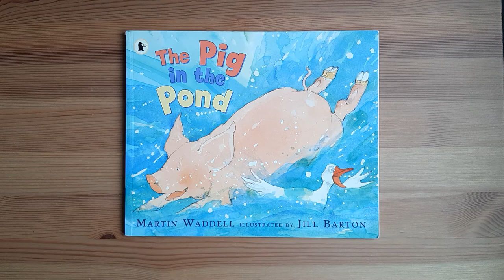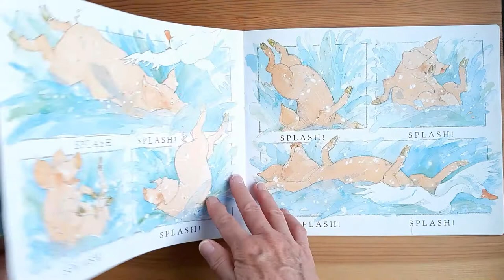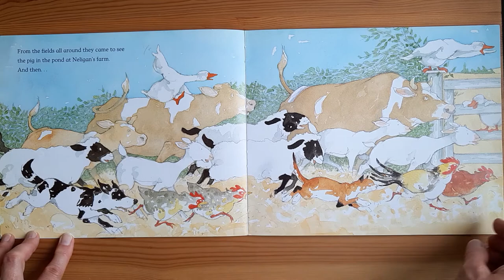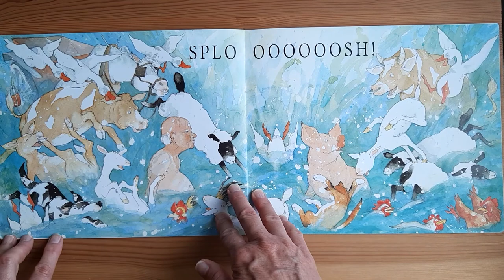Kids Book Read Aloud : The Pig in the Pond by Martin Waddell